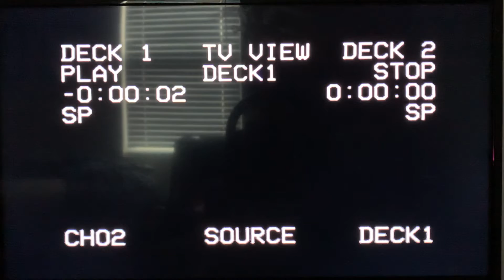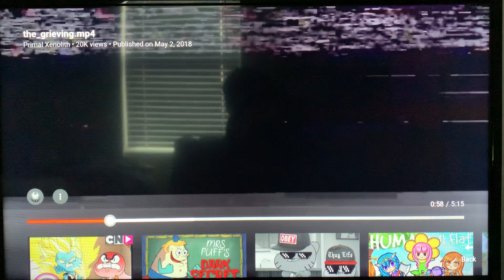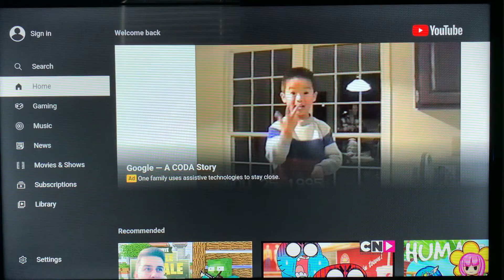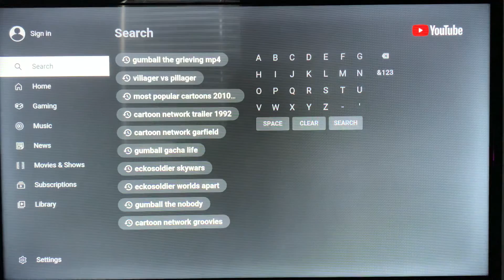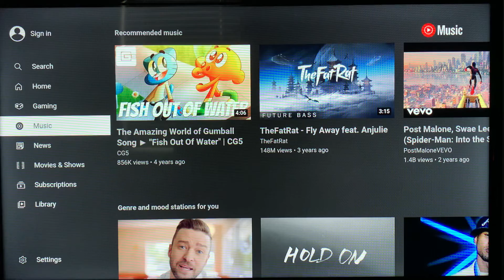Please get about 100 subscribers at my channel at the end of summer and get at least 5K views 😃😃😃